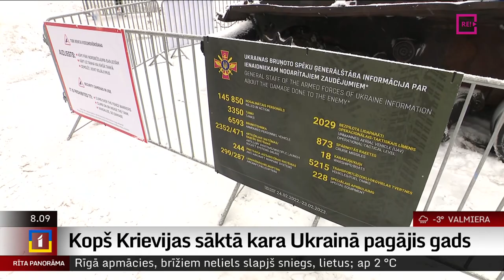Intervija ar aizsardzības ministru (NA) Ināru Mūrnieci